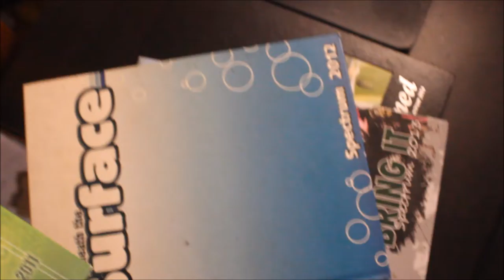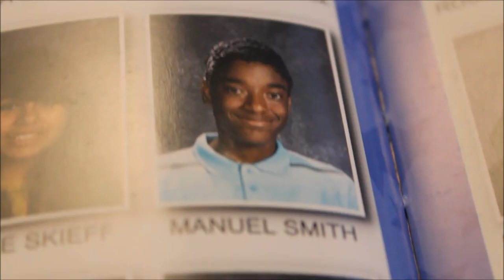reflecting thru yearbooks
reacting to some old photos

something a little different for the channel